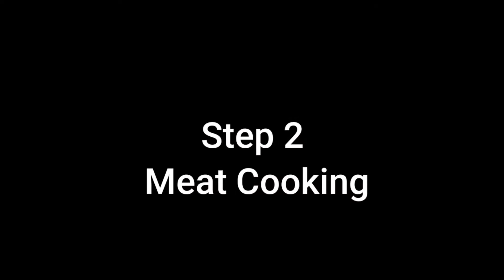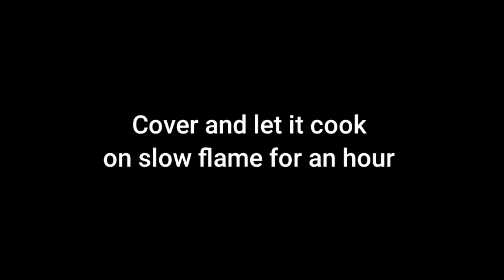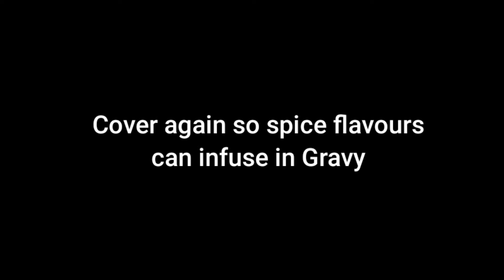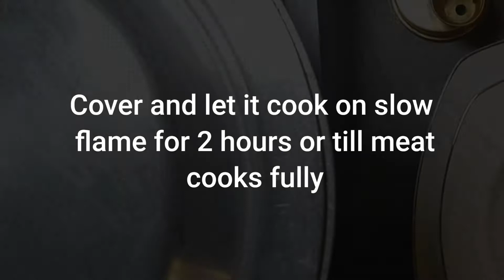Beef Nihari | No shortcut | Ellen Cooks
According to many sources, Nihari either originated in Hyderabad or Old Delhi in the late 18th century during the last throes of the Mughal Empire or in the royal kitchens of Awadh, in modern-day Lucknow, Uttar Pradesh, India.Nihari is a traditional dish of Muslims of Delhi, Bhopal and Lucknow. After the Partition of India and creation of Pakistan in 1947, many Urdu speaking Muslims from northern India migrated to Karachi and Dhaka, and established restaurants. In Karachi, Nihari became a roaring success and soon all over Pakistan. Now Nihari is available in Pakistani restaurants around the world.

Below is all you would need, it is not a shortcut Nihari and take few hours till ready :)

Nihari Masala
2 Tbsp Saunf (Fennel Seeds)
1 1/2 Tbsp Zeera (cumin seeds)
1 Tbsp Black Pepper
2 black Cardamom + 2-3 Green Cardamom
1 small piece of dry ginger (sonth) or ginger powder
1 piece medium size cinnamom stick +  2 long peppers (pipli) + 1 star anise (badiyan) + Jaifil + Javetri
Grind them into a fine powder
Now add 1 1/2 Tsp Red Chilli Powder + same amount of Kashmiri Chilli to the masala
Add 1/2 Tsp Turmeric
We now need to add around 100-150ml of water to dry masala to make it a paste. Our Masala is ready and it will be kept aside .

Meat Cooking
Heat 3 cups Oil in a pot
Add 1 Chopped Onion and fry to light golden
Add 1 Tbsp Ginger + Garlic Paste
Now add 1 Kg Beef Boong (shank) and few Nalli (marrow bone)
Do a complete Bhunnai of meat for few minutes until it changes color , meantime prepare a poutly of Bay leaves (tez patt) + Whole Coriander (Sabut dhania).
Once the color of meat is changed add 1/2 Cup of Yogurt and Nihari Masala. Cover and cook on slow flame for an hour ( add water if you feel that masala is burning). Now its time to add spice poutly as well to the gravy / stew. Keep Cooking on slow flame. Take out the excess Chilli Oil called Tarri for later adding to Nihari

Wheat Flour Paste
1 Cup Wheat flour slightly heated add into around 1- 1.5 litres of water and make a watery paste not too thick. Add the flour paste to the meat pot and let it cooked for another 2 hours on slow flame. In between you can check the meat tenderness. It should be cooked to a level where meat should be easily broken by finger.

After around 2- 3 hours the meat will be fully cooked ,  take out the poutly and check consistency of Nihari. Now add Tarii and garnish with Ginger , lemon and hara dhania.

Enjoy with Tandori Naan !!!